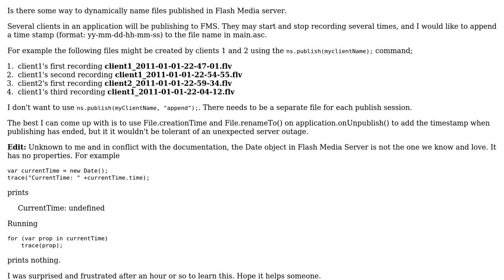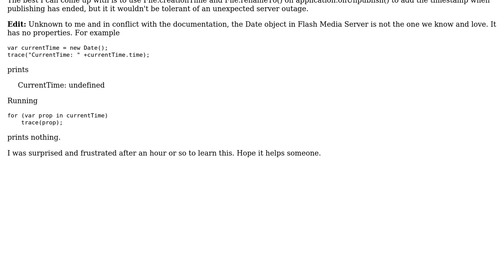Add Timestamp to File Name in Flash Media Server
With thanks & praise to God, and with thanks to the many people who have made this project possible! | Content (except music & images) licensed under CC BY-SA | Music | Images & others | With thanks to user Roman Gavrilov user Laramie and the Stack Exchange Network Trademarks are property of their respective owners. You are responsible for your own actions.